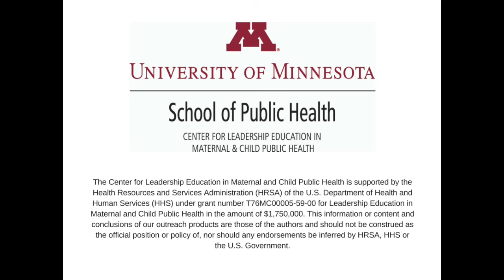UMN MCH Student Spotlight: Kaying Vang-Lor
UMNMCH Student, Kaying Vang-Lor, talks about why she chose the University of Minnesota and what she hopes to do with her Masters in Public Health. Closed Captions available by pressing the "CC" button.